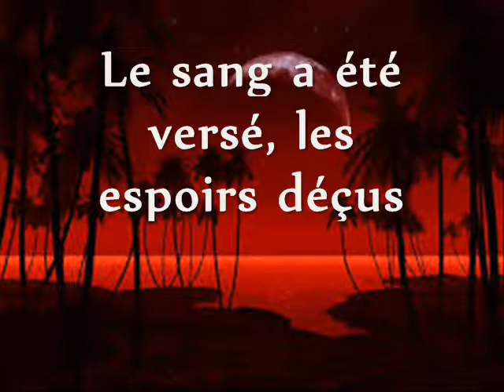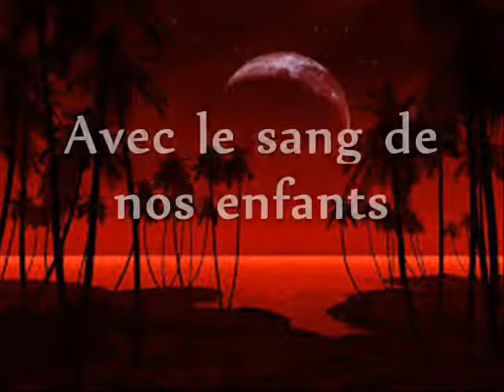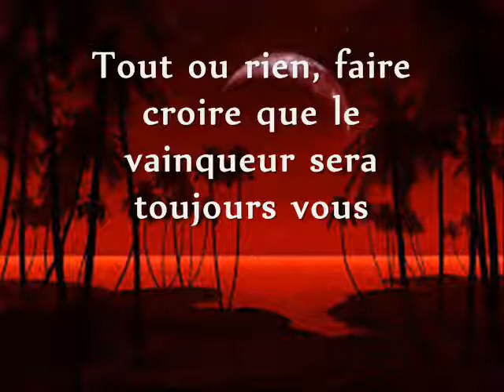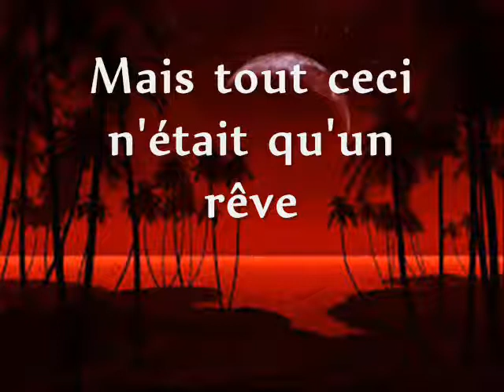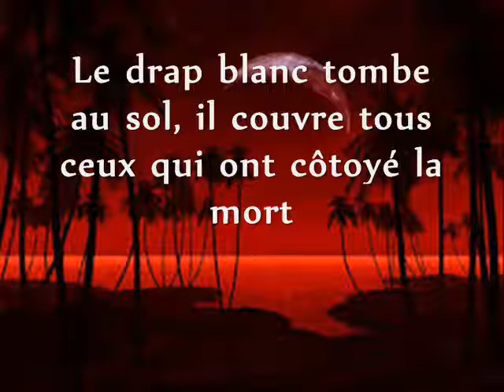Xandria - The watcher - Traduction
Traduction française de The watcher, issu de l'album Sacrificium, du groupe Xandria